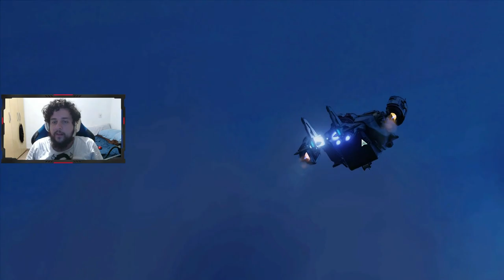SEMPRE UM PRAZER, OVERWATCH! - XCOM 2 - War of the Chosen - Long War 2 #28